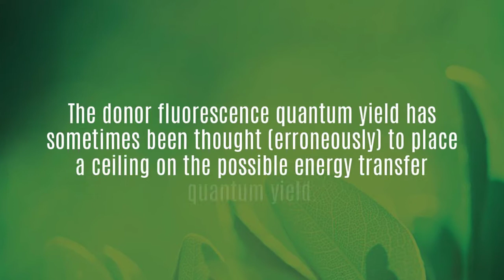The fluorescence quantum yield parameter in Förster resonance energy transfer (FRET)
The fluorescence quantum yield parameter in Förster resonance energy transfer (FRET)—Meaning, misperception, and molecular design
By Jonathan S. Lindsey, Masahiko Taniguchi, David F. Bocian, and Dewey Holten

FRET is responsible for many vital phenomena, ranging from light harvesting in photosynthesis to design of sensors for monitoring physiological processes.  FRET donors are typically chosen based on both chemical features and photophysical properties pertaining to absorption and fluorescence. The donor fluorescence quantum yield has sometimes been thought (erroneously) to place a ceiling on the possible quantum yield of energy transfer. In this tutorial overview, the equations for FRET are reviewed along with pertinent core concepts in photophysics. An analogy using simple hydraulics provides a pedagogical tool for the non-aficionado to better understand photochemical kinetics and the role of the donor quantum yield in FRET.

The objectives of this illustrative review are to deepen understanding of FRET and to broaden molecular design considerations by enabling selection from among a far richer set of donors for use in FRET processes.